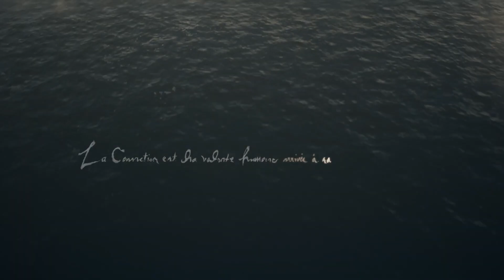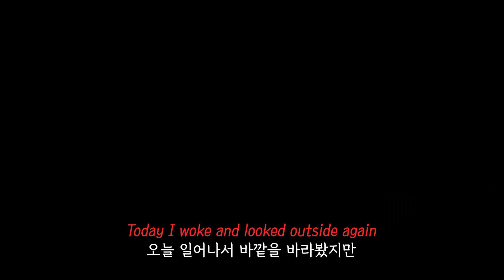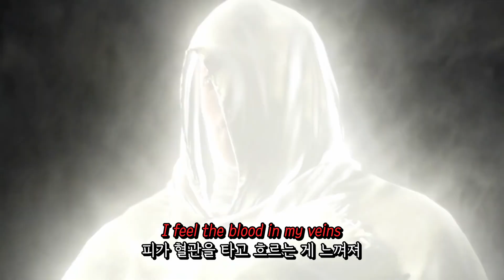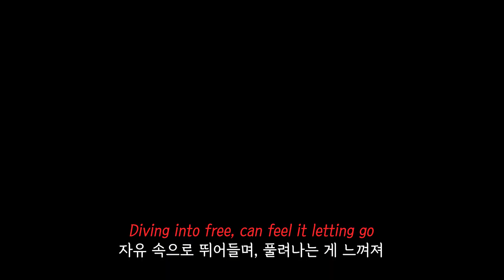(한글 자막 / 가사) 드래곤즈 도그마 OST - Into Free -Dangan-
드래곤즈 도그마 OST  : B'z - Into Free 'Dangan'
번역 : Coke